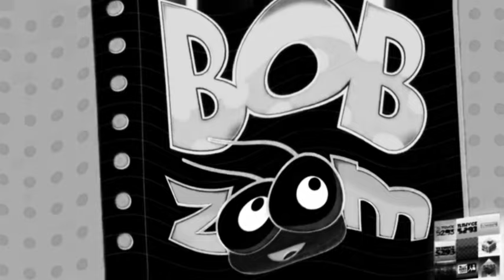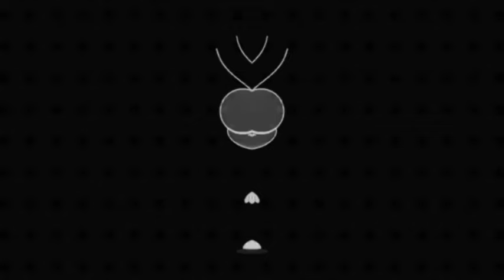Bob Zoom New Logo Effects Squared Effects (Better)